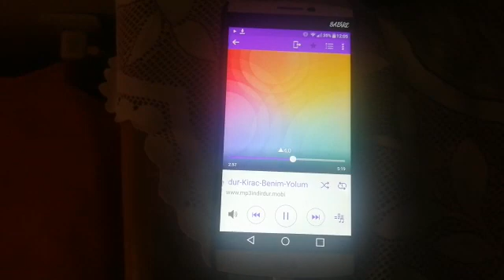Atakan Ankara Demetevler 6.Kat gideceğim